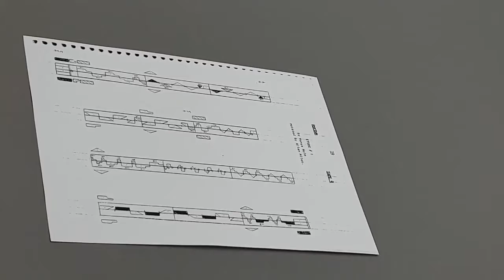Kinetography Laban on-line class 3-2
Date : March 8 (Mon.), 2021 (via Online)